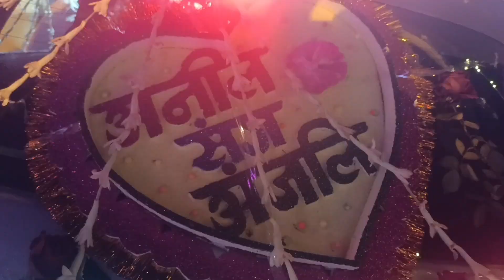शादी wedding shoot video रांची झारखण्ड vlog video